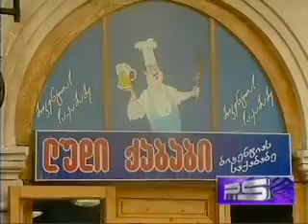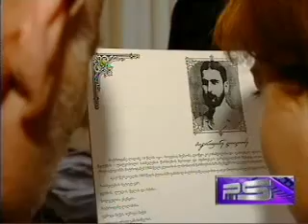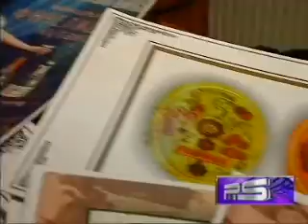ეროვნული არქივი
კვირის კორესპონდენტი -- რობი კუხიანიძე მაყურებელს უცნობ ქუთაისს აღმოაჩენინებს. ბედნიერებაა, რომ ქუთაისში სწავლობდნენ აკაკი წერეთელი, ნიკო ნიკოლაძე, ექვთიმე თაყაიშვილი, ნიკო ლორთქიფანიძე, კოლაუ ნადირაძე და სხვა ცნობილი საზოგადო მოღავწეები. ქუთაისის ნომერ მესამე სკოლა ადრე ქალთა გიმნაზია იყო. აქ სწავლობდნენ ვერიკო ანჯაფარიძე და ანა კალანდაძე. ფილიპე ჭელიძის ღვინის წარმატების საიდუმლო ქუთაისის მუზეუმში ინახება. ქუთაისში ერთ--ერთი პირველი აფთიაქი გახსნა პეტრე--პავლე კოკოჩაშვილმა. ეროვნულ ბიბლიოთეკაში გაიხსნება გამოფენა "უცნობი ქუთაისი".